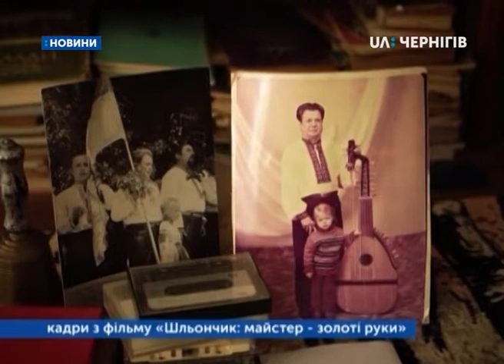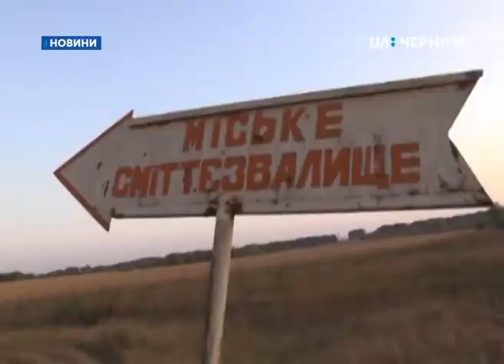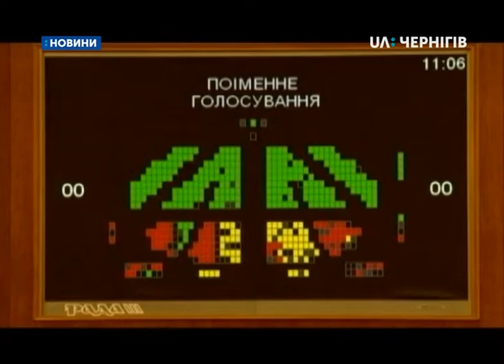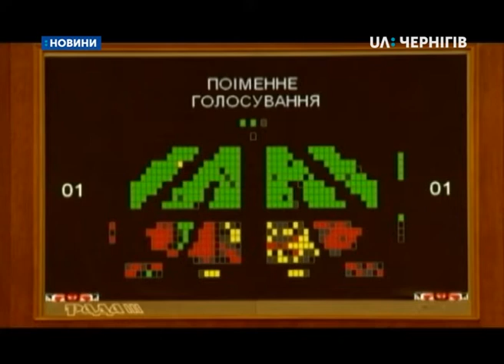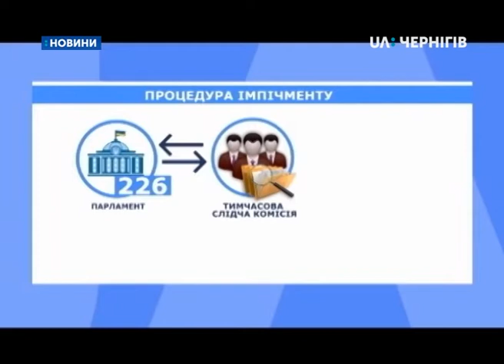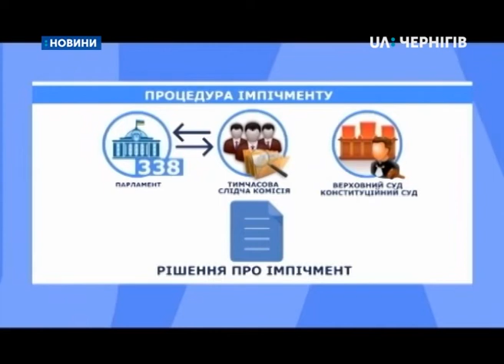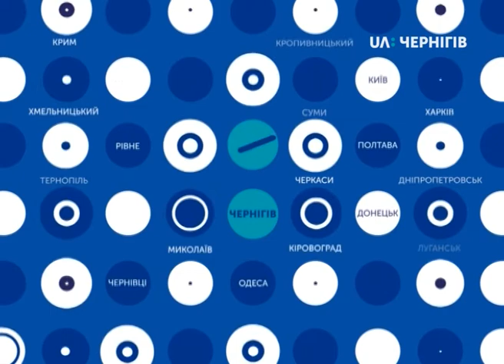10.09.2019. Новини. 19:00